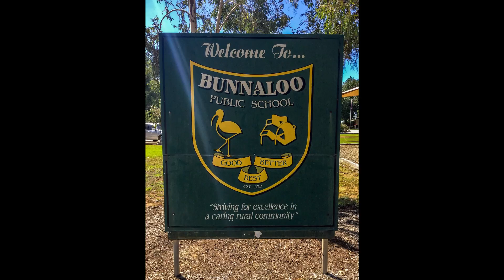Bunnaloo School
A small but very proud primary school in rural NSW just north of the Murray River.